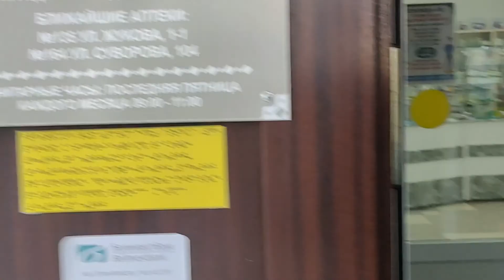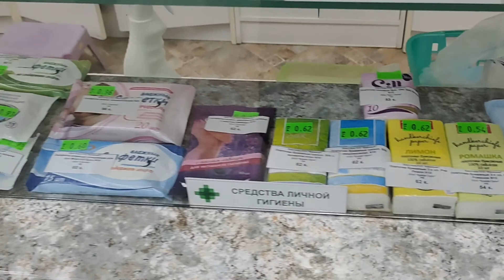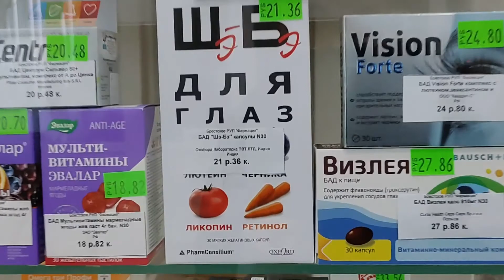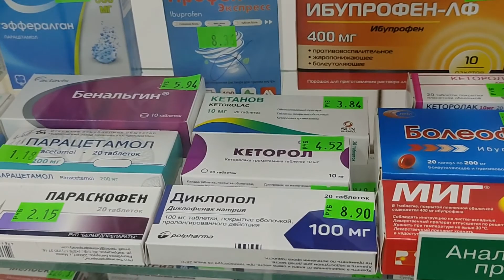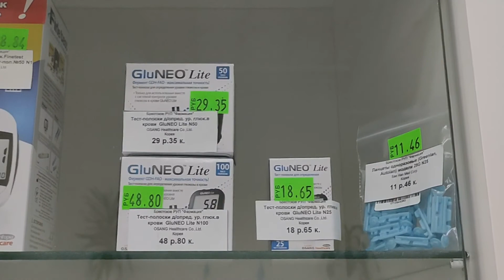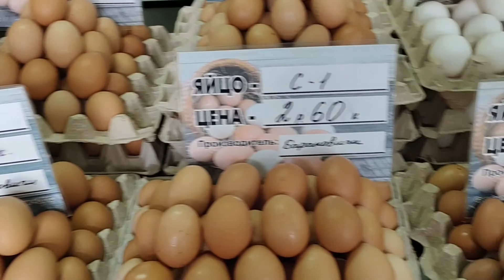Для кого мой канал/мини обзор аптеки цены/новый магазинчик в районе/влогер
💸Карта "BELARUSBANK"   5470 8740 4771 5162
💸Карта  "Сбер Банк" (by)  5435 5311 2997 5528
💸Счёт METAMASK  0xf29B58834Fb6B079F23D84Db8CCfE6D07d308Cc9